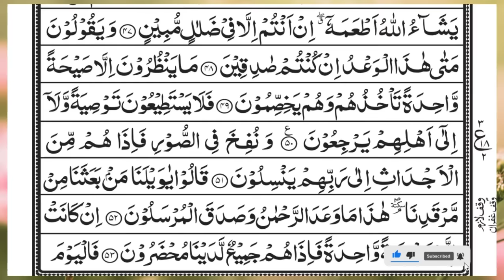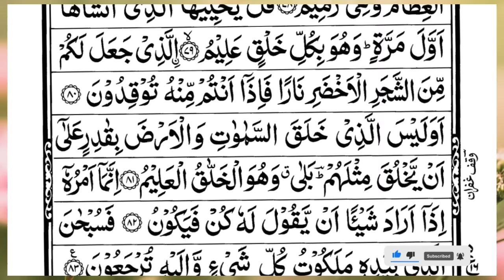Surah Yasin (Yaseen) | Full With Arabic Text | (Episode 263 ) | Surah Yaseen Beautiful Recitation